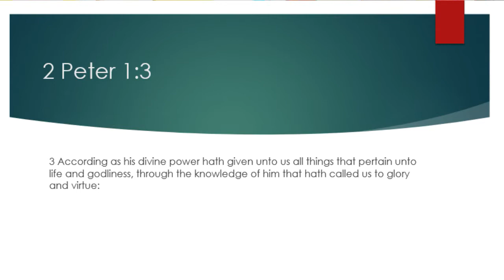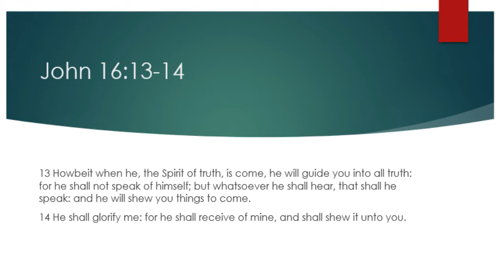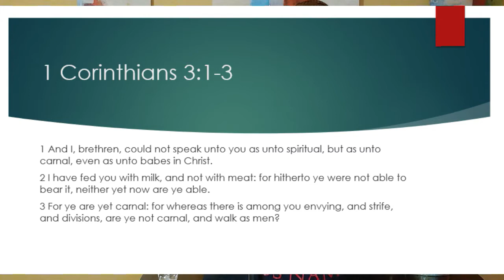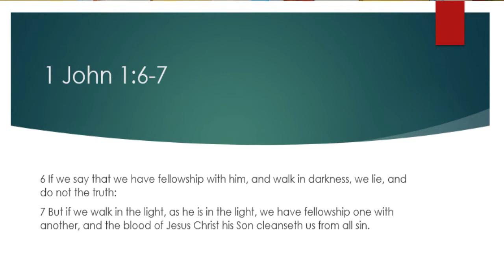"Shine The Light Part 2" : The Holy Spirit Series | Co-Pastor Ernestina Walker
Tuesday Night Bible Study | 09.21.20